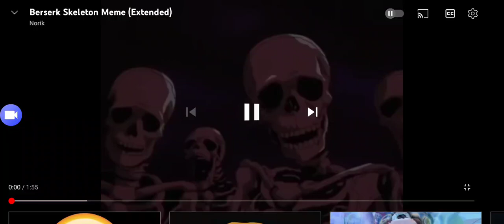jellybean roasted skeletons meme song